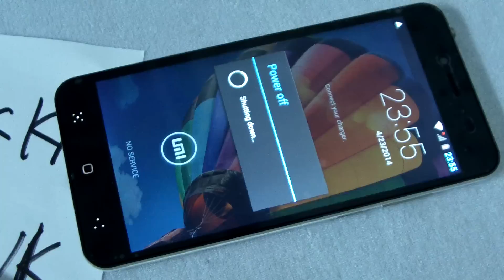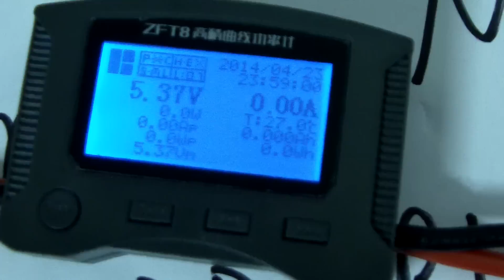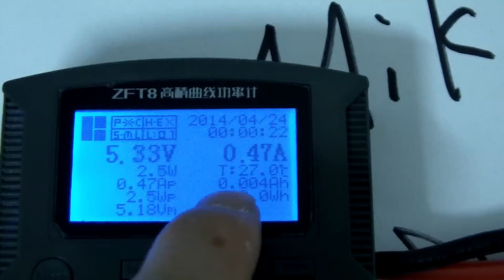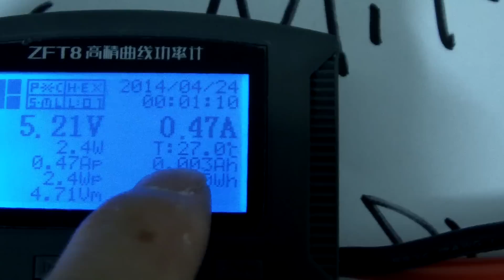UMI X3 3150mah battery Real capacity test part 1